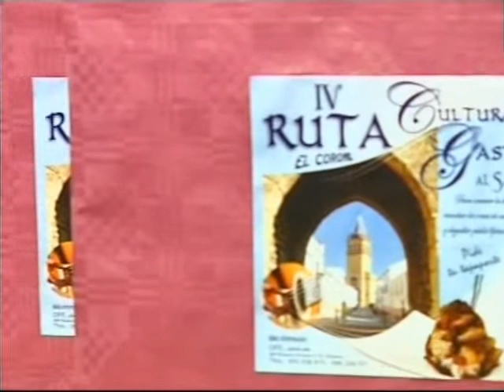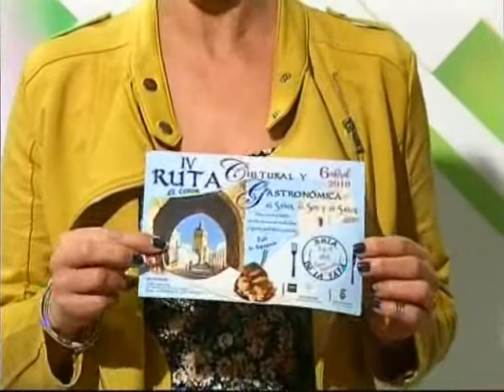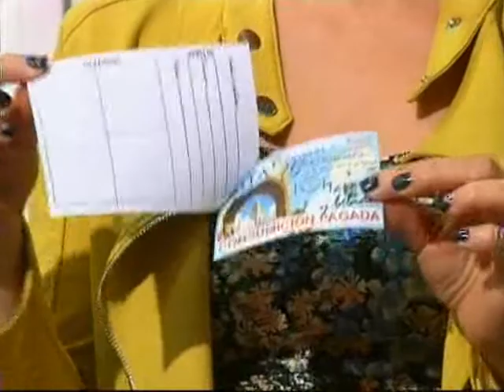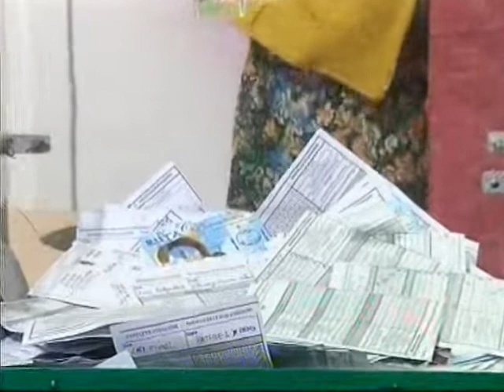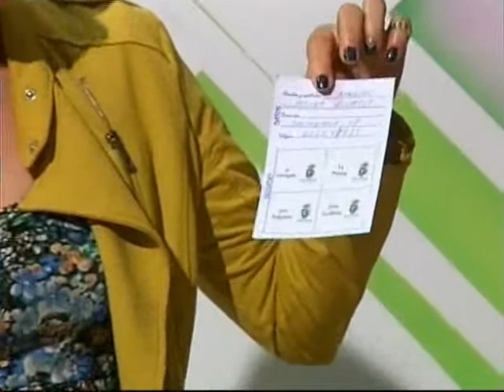16/04/2019 TVEC Ruta de la Tapa Sorteo de premios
Reportaje sobre el sorteo de los premios de la Ruta de la Tapa El Coronil.